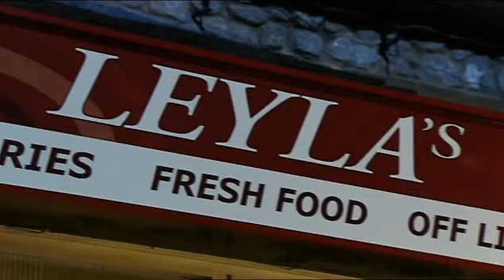David Strips! | 28th July 2010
Episode Date: Wednesday 28th July 2010.

Summary: David strips off for Leyla to celebrate her new venture, but he doesn't realise that Rodney has arrived.